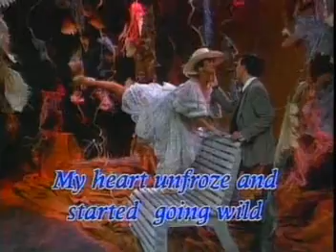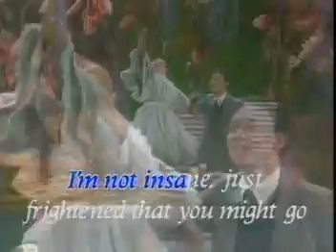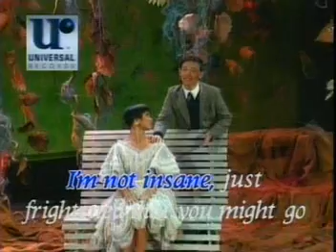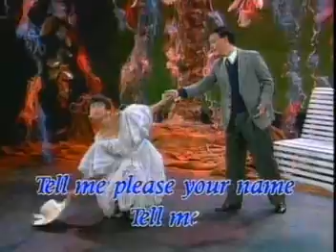Tell Me Your Name by Jose Mari Chan